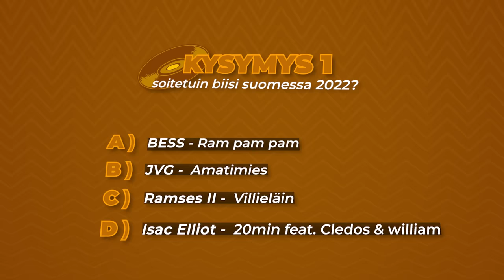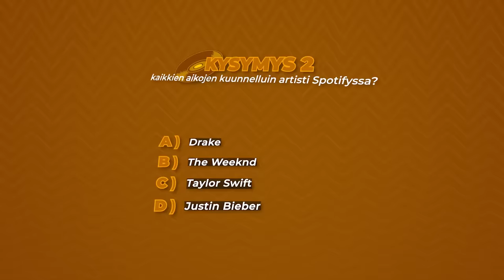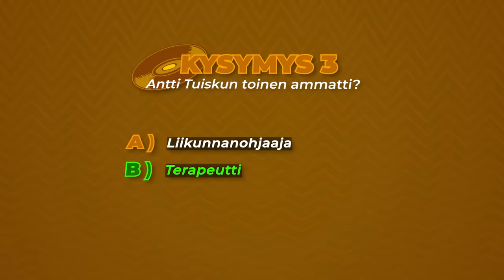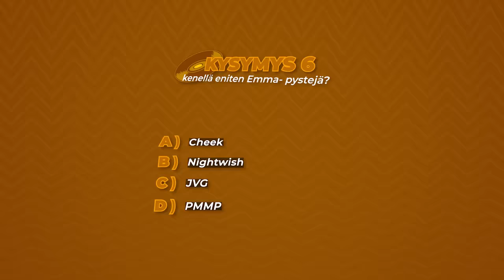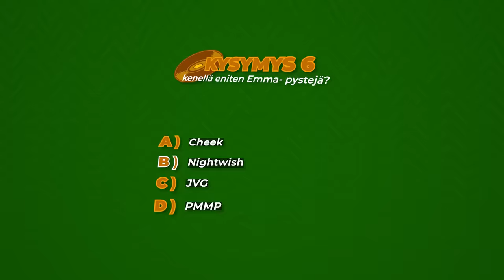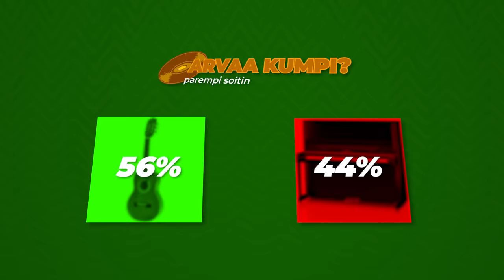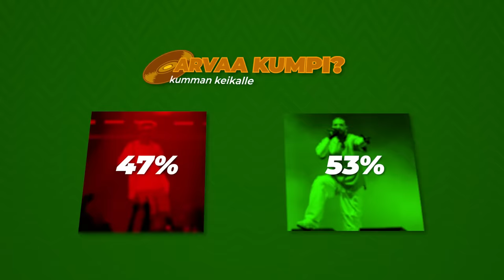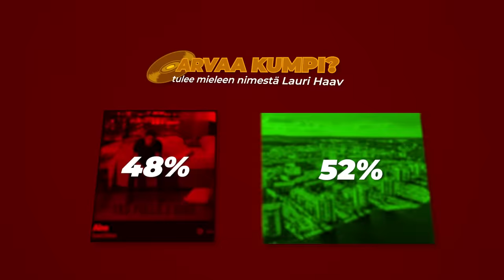LEVYRAATI ft. Lauri Haav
LEVYRAATI ON TÄÄLLÄ. Täydellisen uusi sarja, joka vaatii musiikillista osaamista niin tiedollisesti kuin taidollisestikin. Tässä sarjassa haastetaan kilpailijoita jatkamaan biisin sanoja, arvaamaan biisi sekä artisti. Sekä spekuloimaan yleisön mielipiteitä erilaisista musiikkiin liittyvistä asioista.

Laurin "AINO" -albumi julkaistaan ensiviikolla.

Tue kanavaa liittymällä KOUKUS VIP -jäseneksi ja nauti exlusiivisesta sisällöstä, joka torstai. Näet myös sunnuntai videot ennen muita.

✓  Bonussisältöjä
✓ 4 Reagointijaksoa
✓ members-only livestriimejä,